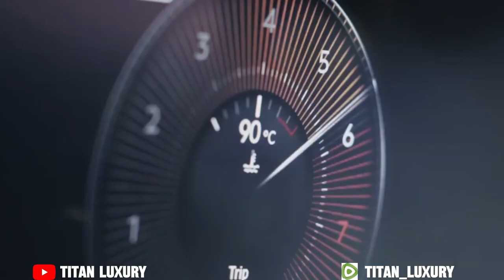Exclusive Cars for the Ultimate Escape from the Rat Race!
In this exciting video, we will take you on a journey to explore the epitome of luxury with the top 10 most luxurious couple cars in the world. Prepare to be amazed as we unveil these exclusive vehicles that provide the ultimate combination of style, comfort, and performance.

From sleek sports cars to elegant sedans, these extraordinary couple cars have been carefully selected to cater to the most discerning taste. Learn about the exquisite features and cutting-edge technologies that make these cars stand out among the rest.

Join us as we delve into the heart of automotive excellence, showcasing the finest craftsmanship and unparalleled design that define these remarkable works of art. Immerse yourself in the world of luxury as we discuss the impressive powertrains, opulent interiors, and groundbreaking innovations that make each car in our top 10 list a true masterpiece.

Whether you are a car enthusiast, a luxury aficionado, or simply curious about the finest automobiles on the planet, this video is a must-watch. Gain valuable insights and knowledge about these stunning couple cars, as we provide in-depth analysis and interesting facts about each one.

Discover the ultimate driving experience that can only be achieved with these magnificent machines.

Are you ready to embark on a captivating journey through the world of luxury couple cars? Sit back, relax, and immerse yourself in the beauty of these awe-inspiring automobiles. Prepare to be enchanted by their sophistication, elegance, and unmatched grandeur.

Don't miss out on this opportunity to witness automotive excellence at its finest.